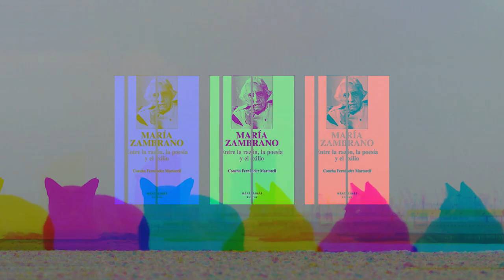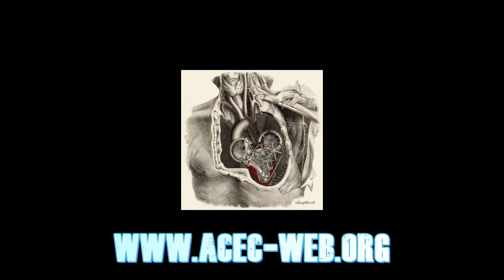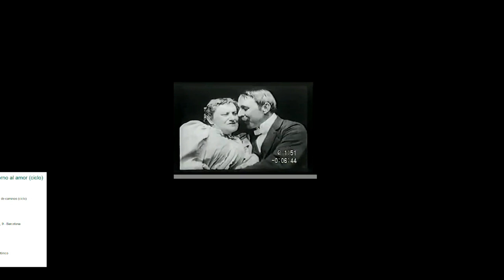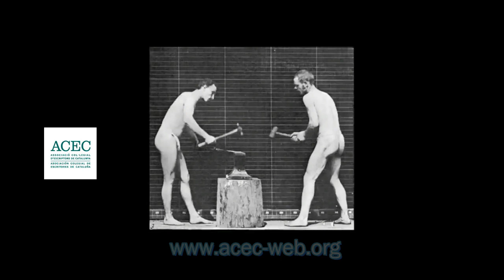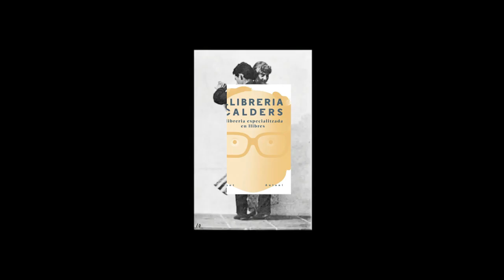Literatura / Filosofía, cruce de caminos en torno al amor (ciclo) CONCHA FERNÁNDEZ MARTORELL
Concha Fernández Martorell
El amor en la razón poética de María Zambrano

Presentaciones Marga Iriarte

Coordinación Pere Montaner y Marga Iriarte

Filosofía y literatura escriben un itinerario paralelo de conocimiento en torno a diferentes realidades: la vida, el amor, la belleza, la muerte... Si la ficción construye un modelo explicativo personal, la filosofía conceptualiza y desarrolla una narración universal. Las referencias filosóficas en las obras literarias y viceversa, revelan una asociación imprescindible entre ambas.
 Las jornadas "Literatura / Filosofía, cruce de caminos en torno al amor" pretenden indagar sobre la  doble perspectiva, literaria y filosófica del Amor, su conceptualización filosófica y su traducción al lenguaje narrativo, la evolución literaria en el planteamiento argumental y la influencia de los  textos simbólicos en la creación de un modelo cultural de relaciones amorosas.